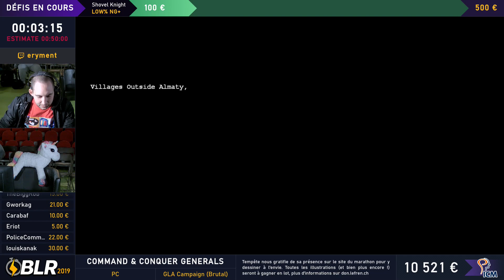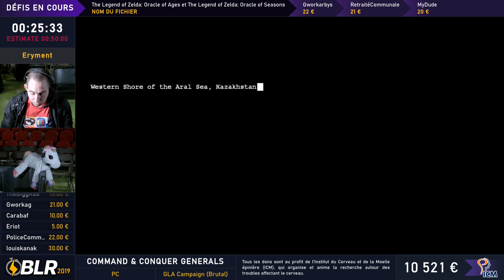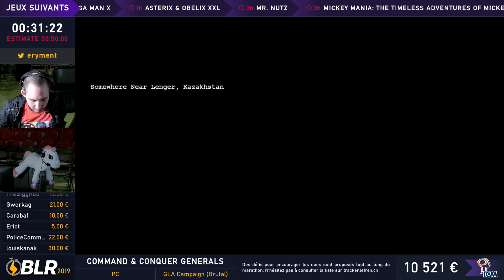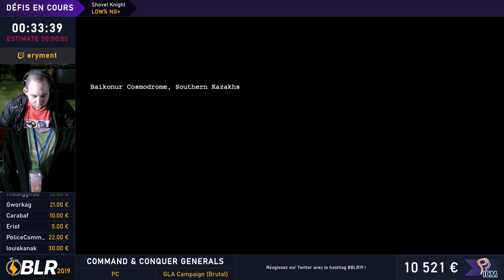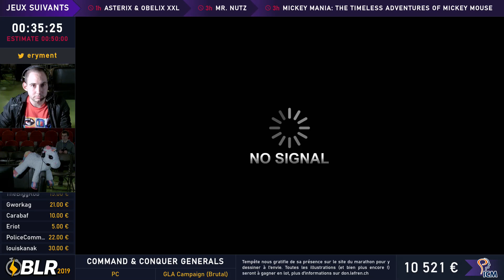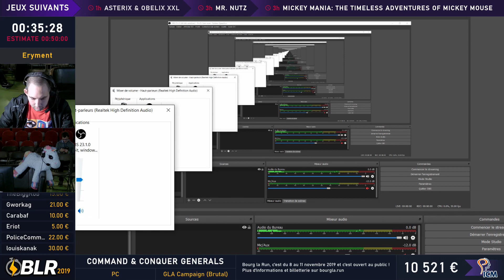Command & Conquer Generals (GLA Campaign (Brutal)) par Eryment [BLR19]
Commentateur : Lui-même